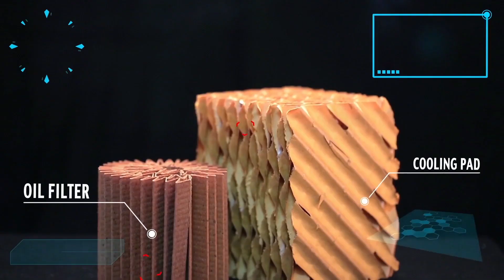SEVEN IMAGE SHOWREEL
ผลงานที่ผ่านมาของ บ. เซเว่น อิมเมจ จำกัด ที่ถูกมานำเสนอในรูปแบบสั้น ๆ เพื่อนำเสนองานวิดีโอพรีเซ้นท์ งานAnimation ที่เคยทำมาบางส่วน

บ. เซเว่น อิมเมจ จำกัด